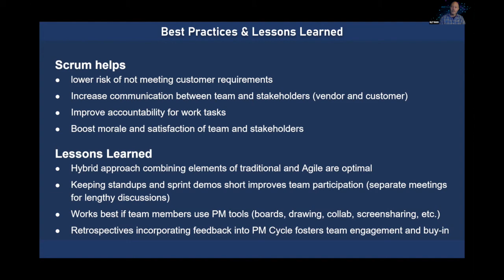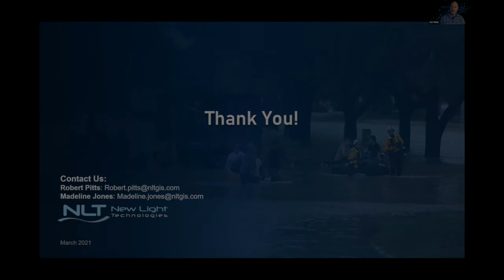PM for EM: NLT conclusion